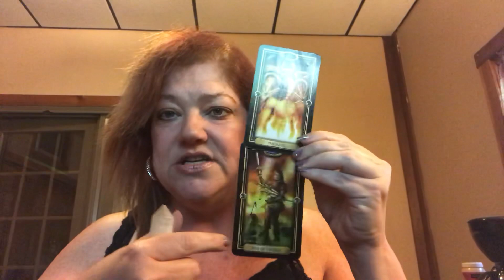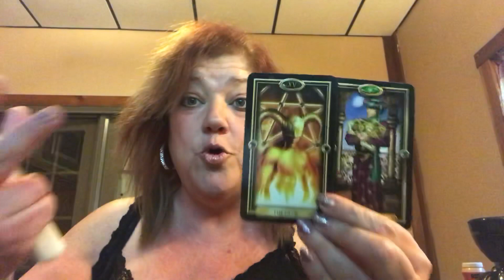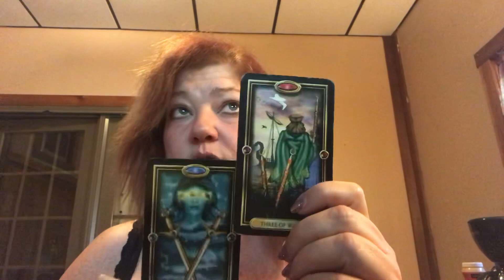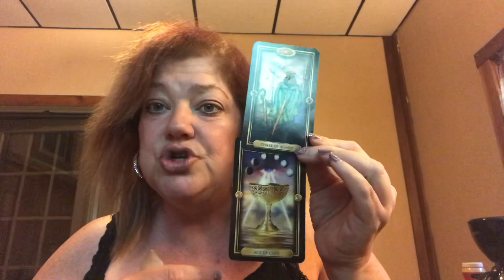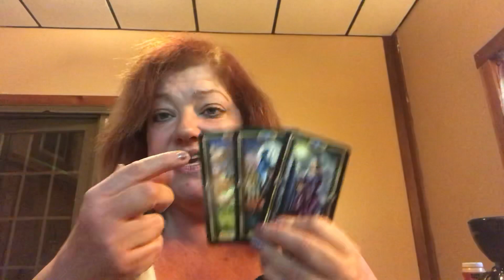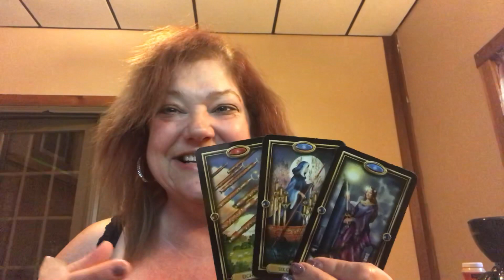DAILY MESSAGE JUNE 13, 2018 ❤️